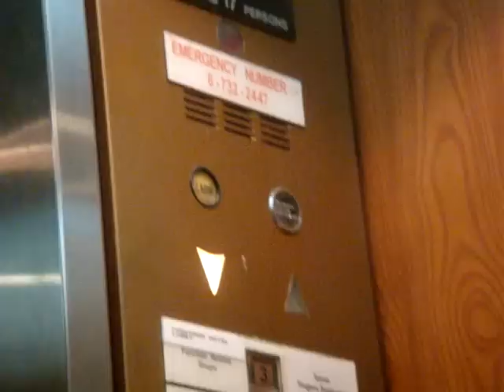Concorde Hotel, Singapore - Mitsubishi VVGD Traction Elevator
Touch-sensitive model that is more commonly seen in Japan. This set of elevators link from the entrance/shopping area to the hotel lobby.

Technical Specifications :
Floors served : B3, B2, B1, 1, 2, 3
Capacity : 17 persons/1150kg
Manufacturer : Mitsubishi Electric (三菱電機)
Model: VVGD
Year installed: 1982
History : Original